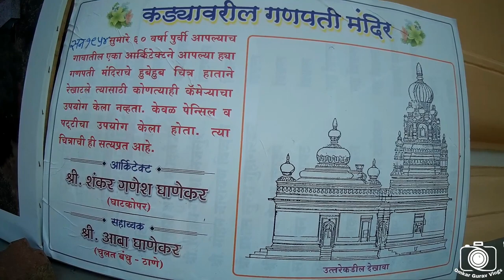Dapoli | Places to Visit in Dapoli | Full Guide | Travel Vlog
Also watch Shree Swayanbhu Chandika Mata Mandir Video.